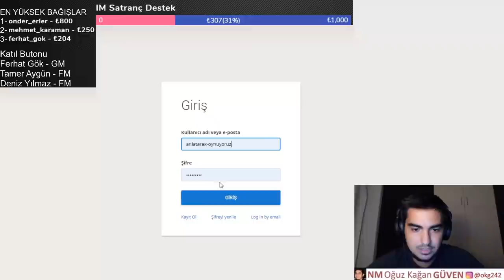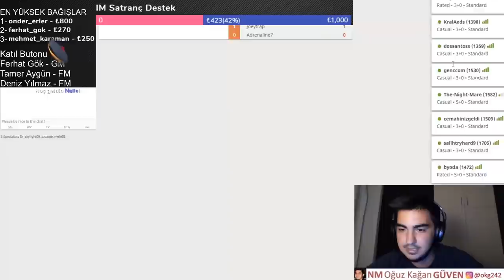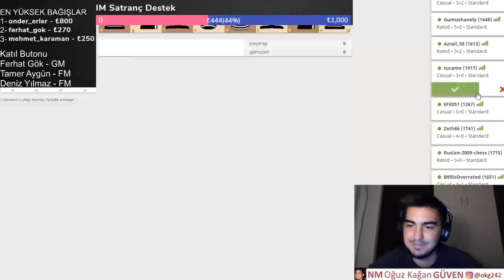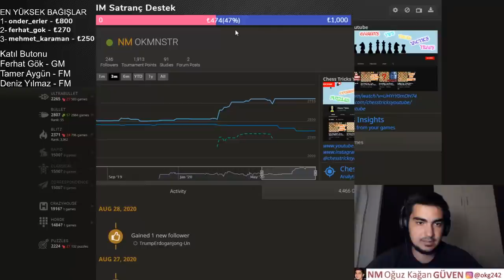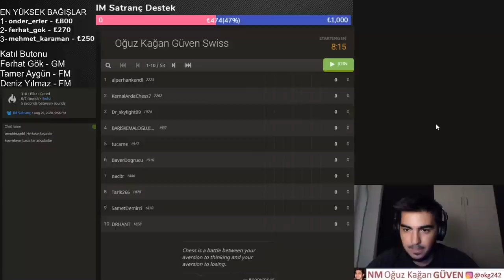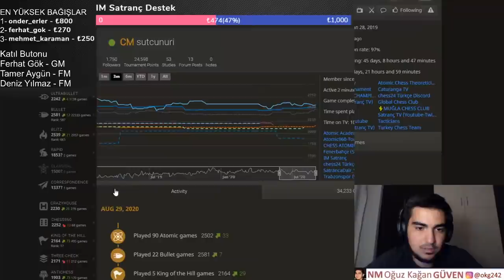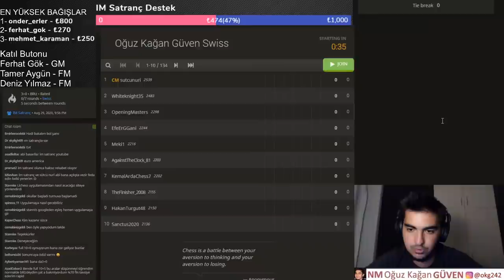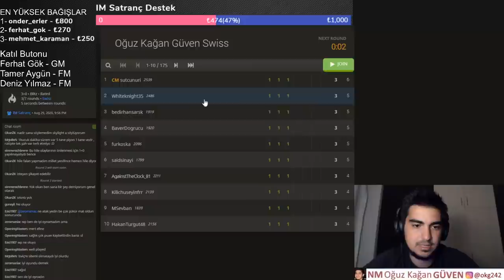Ustalar Maçta Nasıl Düşünür | Oğuz Kağan Güven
Bağışlarınızla bizi desteklemek ister misiniz ?

Hepinize tekrardan merhaba arkadaşlar bugün kanalımızın editörü ve video fikirlerinin sahibi Ulusal Usta Oğuz Kağan Güven sizler için 3+0-5+0 tempoda maçlar yapıp maç esnasında neler düşündüğü ve nasıl oynamamız gerektiğini elinden geldiğince açıklamaya çalışacak.Kendisinin kanalımızda yapacağı yayını umarım sizlerin de hoşuna gider.Bu yayın hoşunuza gider ise kendisi düzenli yayın yapmaya devam edecek. Kanalımıza üye olarak ayrıcalıklardan yararlanmak için :